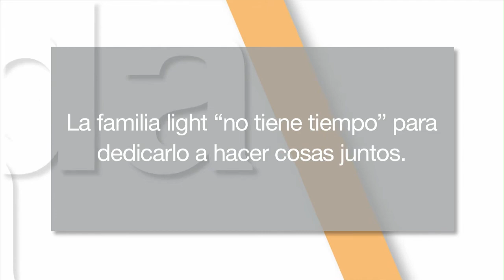Mejor cada día 8x05 - Familia light